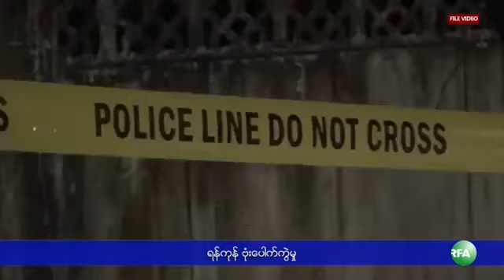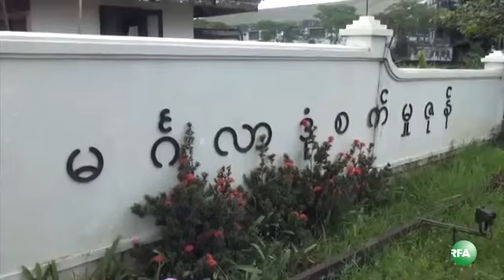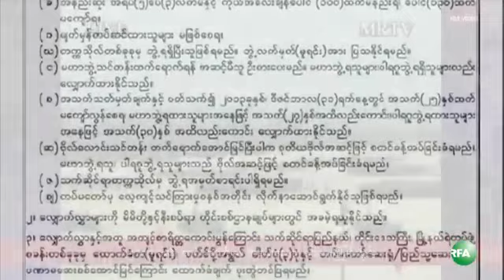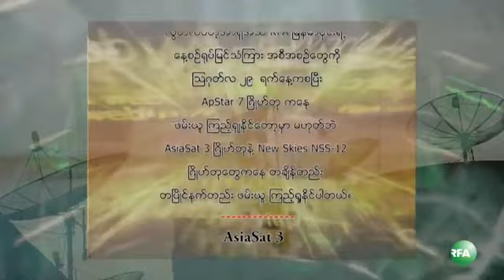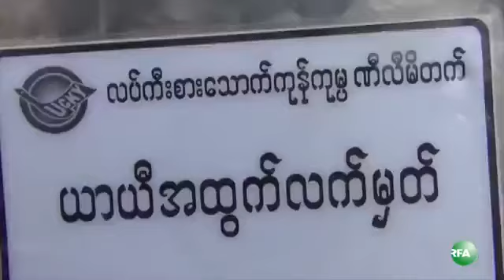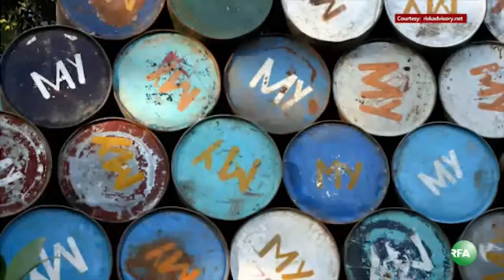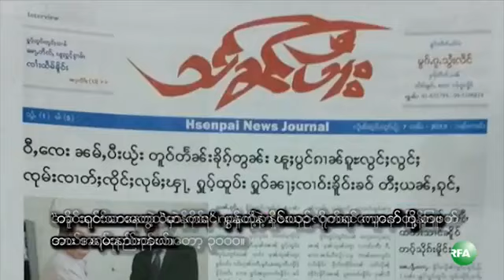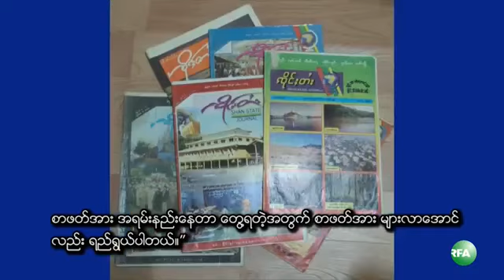RFA ျမန္မာ ေန႔စဥ္တီဗြီသတင္း (၁၀-၁၆-၂၀၁၃ ဗုဒၶဟူးေန႔)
RFA Burmese TV: (၂ဝ၁၃ ေအာက္တုိဘာလ ၁၆ ရက္ ဗုဒၶဟူးေန႔) လြတ္လပ္တဲ့အာရွအသံ RFA ရုပ္ျမင္သံၾကား အစီအစဥ္၊ ဗံုးေဖာက္ခြဲမႈ လြတ္ေျမာက္ေနဆဲ သံသယရွိသူေတြကို ေဖာ္ထုတ္ဖမ္းဆီးဖို႔ ႀကိဳးပမ္းေနေၾကာင္း ျပန္ၾကားေရး ဒု-ဝန္ႀကီး ဦးရဲထြဋ္ ေျပာ - ျမန္မာႏိုင္ငံတြင္းမွာ အထူးသတိထားၿပီး ခရီးသြားလာဖို႔ အေမရိကန္၊ ၿဗိတိန္၊ ျပင္သစ္နဲ ့ ၾသစေၾတလ် ထုတ္ျပန္ သတိေပး - ေၾကးနီစီမံကိန္း စုံစမ္းေရးေကာ္မရွင္ ေလ့လာေတြ႔ရွိခ်က္ အေကာင္အထည္ေဖာ္ေရးေကာ္မတီကို ေကာ္မရွင္အဖြဲ႔ဝင္ ေဒၚခင္စန္းလိႈင္ေဝဖန္ - ေၾကးနီစီမံကိန္းေဒသက လယ္တီ သာသနိက အေဆာက္အဦးေတြ မပ်က္မစီးဘဲ ေျပာင္းေရႊ႕ဖို႔ စစ္ကိုင္းတိုင္း အစိုးရအဖြဲ႔ကို ေတာင္းဆို
- သံတဲြအၾကမ္းဖက္ပဋိပကၡနဲ႔ ဆက္စပ္ဖမ္းဆီးထားသူေတြကို ၿမိဳ႕နယ္တရားရံုးမွာ စစ္ေဆးမည္၊ စသည္ျဖင့္ သတင္းအျပည့္အစုံကုိ ရႈစားႏုိင္ပါၿပီ။